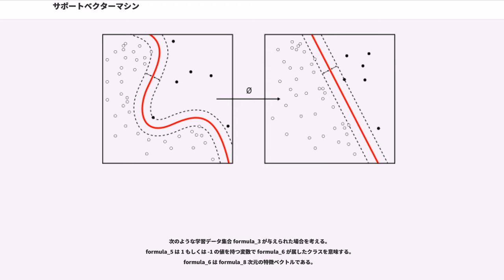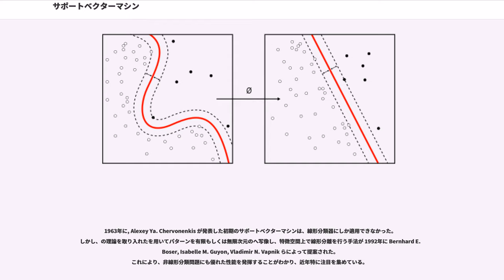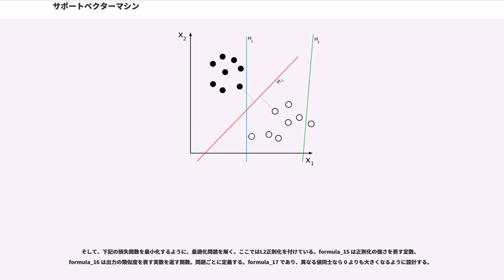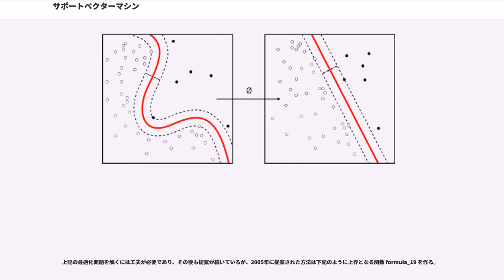サポートベクターマシン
サポートベクターマシン（, SVM）は、教師あり学習を用いるパターン認識モデルの一つである。分類や回帰へ適用できる。1963年に Vladimir N. Vapnik, Alexey Ya. Chervonenkis が線形サポートベクターマシンを発表し、1992年に Bernhard E. Boser, Isabelle M. Guyon, Vladimir N. Vapnik が非線形へと拡張した。

サポートベクターマシンは、現在知られている手法の中でも認識性能が優れた学習モデルの一つである。サポートベクターマシンが優れた認識性能を発揮することができる理由は、未学習データに対して高い識別性能を得るための工夫があるためである。

サポートベクターマシンは、線形入力素子を利用して 2 クラスのパターン識別器を構成する手法である。訓練サンプルから、各データ点との距離が最大となるマージン最大化超平面を求めるという基準（超平面分離定理）で線形入力素子のパラメータを学習する。

最も簡単な場合である、与えられたデータを線形に分離することが可能な（例えば、3次元のデータを2次元平面で完全に区切ることができる）場合を考えよう。

このとき、SVMは与えられた学習用サンプルを、もっとも大胆に区切る境目を学習する。
学習の結果得られた超平面は、境界に最も近いサンプルとの距離（マージン）が最大となるパーセプトロン（マージン識別器）で定義される。
すなわち、そのようなパーセプトロンの重みベクトル formula_1 を用いて、超平面は formula_2 で表される。

学習過程はラグランジュの未定乗数法とKKT条件を用いることにより、最適化問題の一種である凸二次計画問題で定式化される。
ただし、学習サンプル数が増えると急速に計算量が増大するため、分割統治法の考え方を用いた手法なども提案されている。

次のような学習データ集合 formula_3 が与えられた場合を考える。
formula_5 は 1 もしくは -1 の値を持つ変数で formula_6 が属したクラスを意味する。
formula_6 は formula_8 次元の特徴ベクトルである。

ニューラルネットワークを含む多くの学習アルゴリズムは、このような学習データが与えられた時 formula_9 であるいくつかの点と formula_10 であるいくつかの点とを分離する超平面をさがすのが共通の目標である。SVMが他のアルゴリズムと差別化される特徴は、ただいくつかの点を分離する超平面を捜すことで終わるのではなく、いくつかの点を分離することができる幾多の候補平面の中でマージンが最大になる超平面 (maximum-margin hyperplane) を探す点にある。ここでマージンとは、超平面から各いくつかの点に至る距離の最小値を言い、このマージンを最大にしながらいくつかの点を二つのクラスで分類しようとすると、結局クラス 1 に属するいくつかの点との距離の中の最小値とクラス -1 に属するいくつかの点との距離の中の最小値とが等しくなるように超平面が位置しなければならず、このような超平面をマージン最大の超平面という。結論として、SVMは二つのクラスに属しているいくつかの点を分類する幾多の超平面の中で、最大限に二つのクラスのいくつかの点と距離を維持するものを探すアルゴリズムといえる。

1963年に, Alexey Ya. Chervonenkis が発表した初期のサポートベクターマシンは、線形分類器にしか適用できなかった。
しかし、の理論を取り入れたを用いてパターンを有限もしくは無限次元のへ写像し、特徴空間上で線形分離を行う手法が 1992年に Bernhard E. Boser, Isabelle M. Guyon, Vladimir N. Vapnik らによって提案された。
これにより、非線形分類問題にも優れた性能を発揮することがわかり、近年特に注目を集めている。

なお、カーネル関数を取り入れた一連の手法では、どのような写像が行われるか知らずに計算できることから、カーネルトリック (Kernel Trick) と呼ばれている。

主に下記のカーネル関数がよく使われていて LIBSVM でも実装されている。

2005年に Ioannis Tsochantaridis らが構造化SVM（）を発表した。任意のデータ構造を扱...